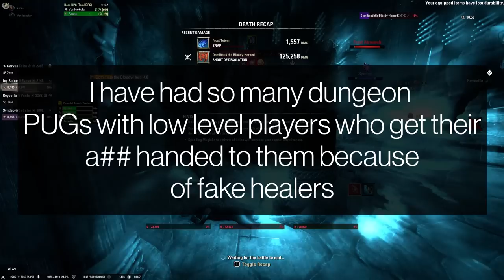OAKENSOUL "HEALERS" AND FAKE TANKS SUCK - The Problem with the Dungeon Queue | Elder Scrolls Online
(remember to pick the Azura tag!)

PLEASE WATCH THE VIDEO BEFORE YOU COMMENT!!!
Have you guys ever queued into a veteran DLC dungeon and gotten a fake healer or fake tank? It sucks doesn't it? Why would people do something like that? Well, in this video I am going to go full rant mode, and talk about the reasons why people do it, and how to get rid of them. I also touch on the root cause of these issues and what could be done to fix it.

This video is a bit of a different style from my previous videos, so let me know if you guys want to see more "commentary style" videos where I talk about issues like this in game.

Remember to be kinda and considerate to each other, and look out for newer players. Make the dungeon queue a better place!

Timestamps:
00:00 - Preface and Intro
02:11 - Ranting
03:44 - Has Oakensoul contributed?
06:28 - Certain type of players to blame
09:41 - Can this issue be fixed? And the overarching issues
14:34 - TL;DR
15:46 - Outro